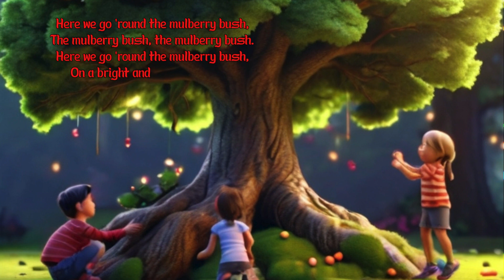"Mulberry Bush" | Here we go 'round the mulberry bush,| Childhood Memory | Kid's Song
"Here We Go 'Round the Mulberry Bush" is a delightful children's song that captures the joy and energy of a sunny morning. The repetitive verses and chorus make it easy for kids to sing along and join in the playful actions. The song describes children happily skipping, playing, dancing, twirling, laughing, and singing together in the morning sun, creating a lively and cheerful atmosphere. The mention of the mulberry bush adds a touch of nature and outdoor fun to the song, making it a perfect tune for children to enjoy and act out as they play and move around.@Kidsjourney

SONG LYRICS

The mulberry bush, the mulberry bush.
Here we go 'round the mulberry bush,
On a bright and sunny morning.

This is the way we skip and play,
Skip and play, skip and play.

This is the way we dance and twirl,
Dance and twirl, dance and twirl.

This is the way we laugh and sing,
Laugh and sing, laugh and sing.